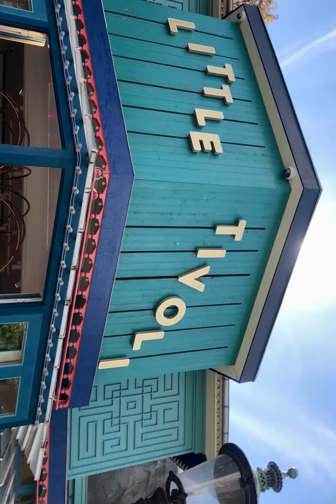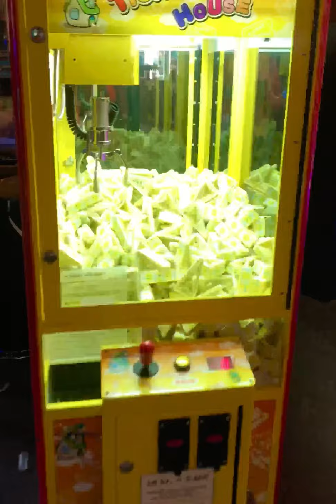A day in Tivoli garden with hubby || Denmark trip 2020 || Hir sojitra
Tivoli, also known as Tivoli Gardens, is an amusement park and pleasure garden in Copenhagen, Denmark. The park opened on 15 August 1843 and is the second-oldest operating amusement park in the world, after Dyrehavsbakken in nearby Klampenborg, also in Denmark.